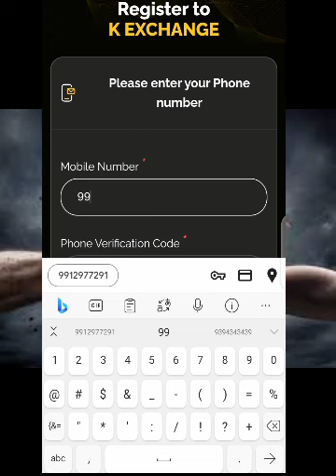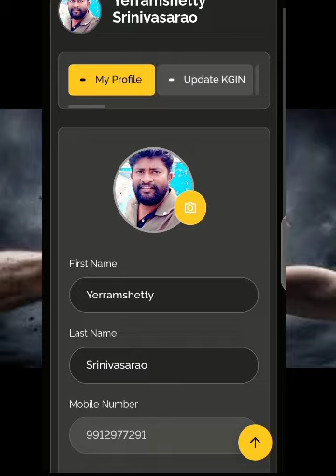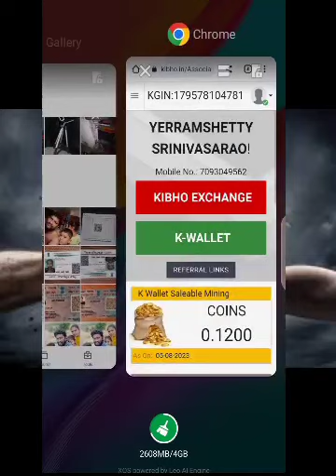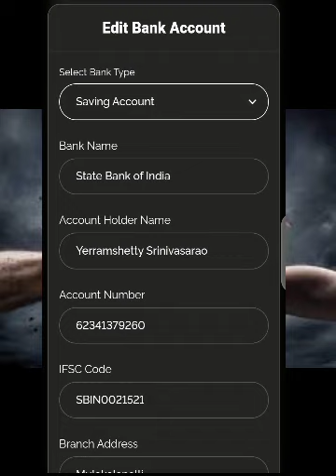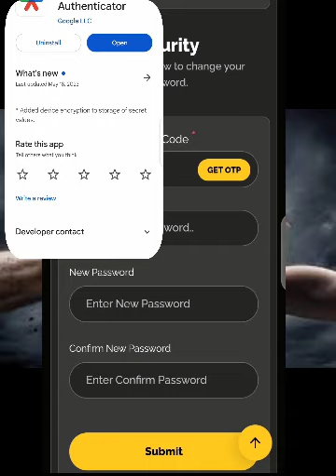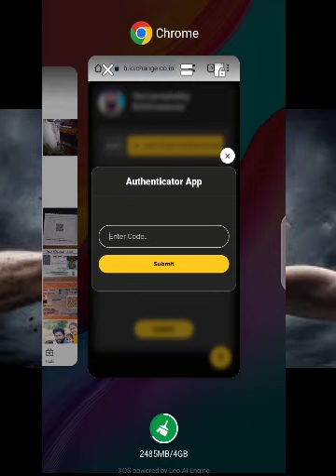kxchange account register, refferal linq